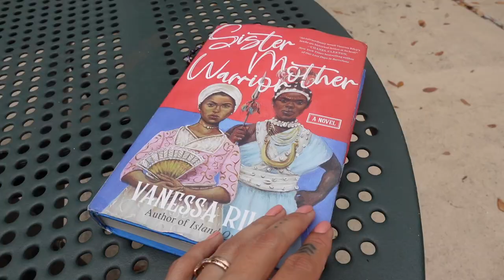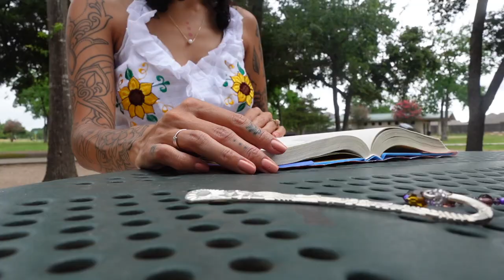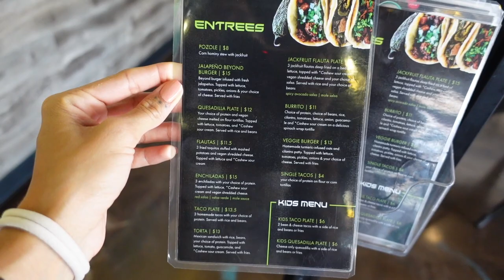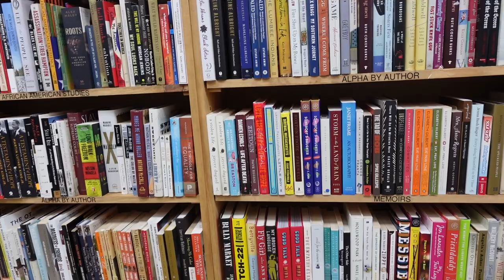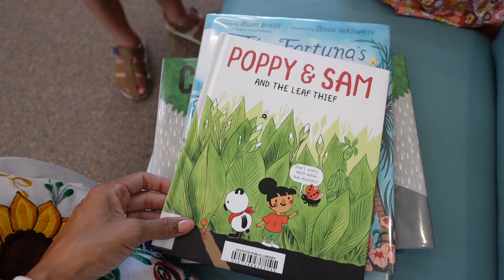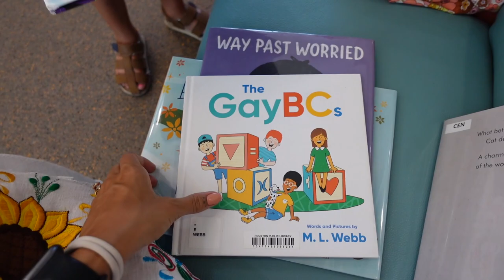Summer Vlog || Houston Adventure || park, library, vegan restaurants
Yek tunal 👋🏽
I hope you’re having a wonderful day and thank you for stopping by. Today I just share some clips from our Houston trip. Hope you enjoy.